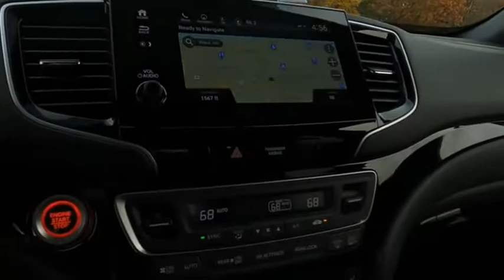2023 Honda Passport Elite New H52545